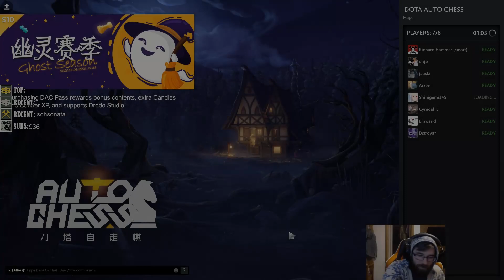What kinda cracker do you eat? - DOTA Auto Chess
Playing some DOTA Auto Chess on Twitch 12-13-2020.